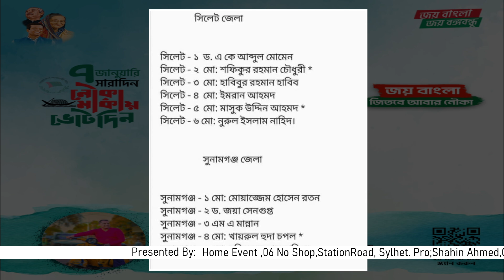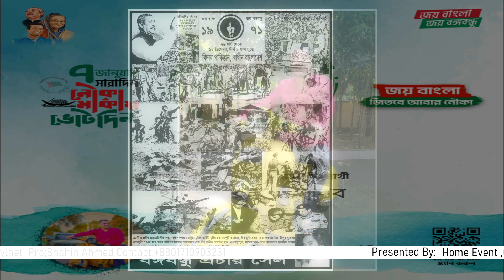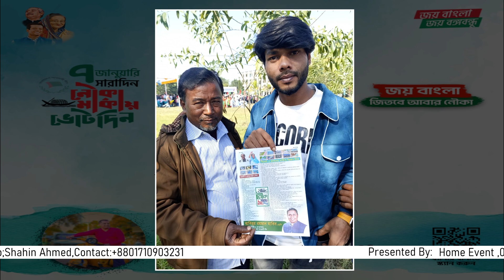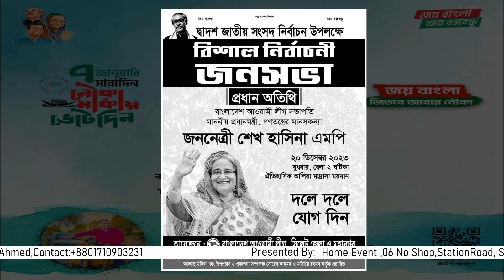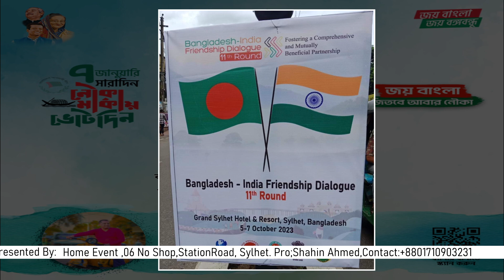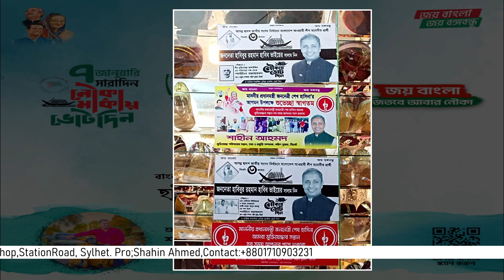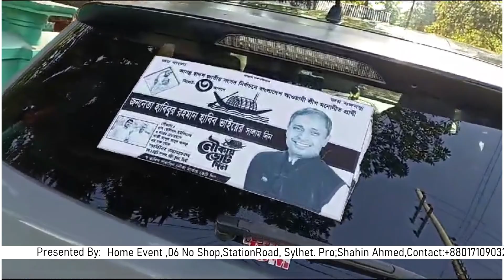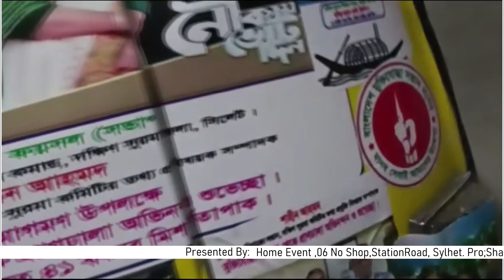প্রধানমন্ত্রী শেখ হাসিনার মনোনীত সংসদ সদস্য জনাব হাবিবুর রহমানের ফটো স্লাইড শো।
Presented By : Shahin Ahmed